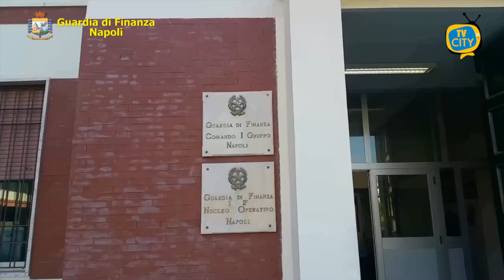Napoli: sequestrato studio dentistico abusivo. Denunciato 52enne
Il Comando Provinciale della Guardia di Finanza di Napoli ha individuato e sottoposto a sequestro, nel quartiere Soccavo del capoluogo partenopeo, uno studio medico abusivo presso il quale un finto dentista effettuava visite odontoiatriche senza abilitazione.
In particolare, i finanzieri del 2° Nucleo Operativo Metropolitano hanno sorpreso il sedicente medico che, privo di titolo di studio e della relativa abilitazione, forniva illecitamente le prestazioni.
Il denunciato è un 52enne di Napoli, colto “sul fatto” mentre effettuava una visita ad una paziente.
Oltre che per esercizio abusivo della professione medica e violazione delle leggi sanitarie, il falso dentista è stato sanzionato anche per aver violato la normativa anti Covid poiché non aveva mai effettuato una sanificazione dei locali.
Sequestrato lo studio dentistico, composto da un locale e da un laboratorio odontotecnico, peraltro non sanificati e in precarie condizioni igienico-sanitarie, e strumentazione medica di diverso genere, tra cui una poltrona da lavoro, attrezzature e materiale ad uso odontoiatrico, e decine di fiale di anestetici.
La sua posizione è ora al vaglio delle Fiamme Gialle anche sotto il profilo fiscale, in quanto il soggetto è evasore totale, non avendo presentato la dichiarazione dei redditi dal 2011.